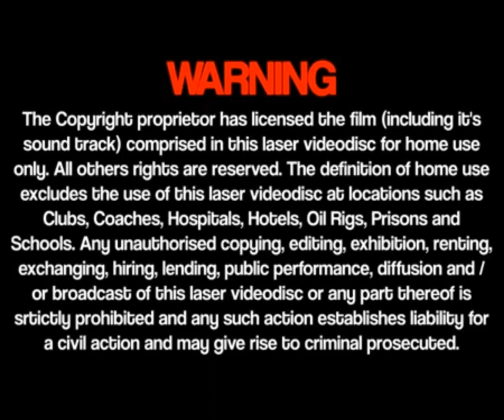Serasi Muzik Sdn. Bhd. Logo with Warning & P13 Classification